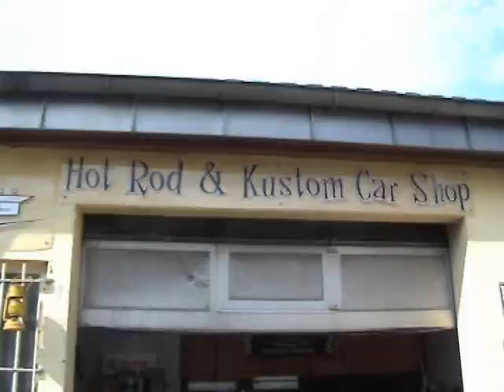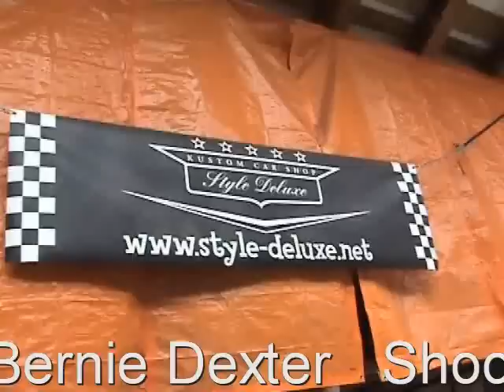Girls & legendary US-Cars - Making of Clip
Making of Clip mit Bernie Dexter.
Shooting mit Carlos Kellà in de heiligen Halle von Oliver Kaps Style Deluxe in Hamburg für den neuen Kalender Girls & legendary US Cars.